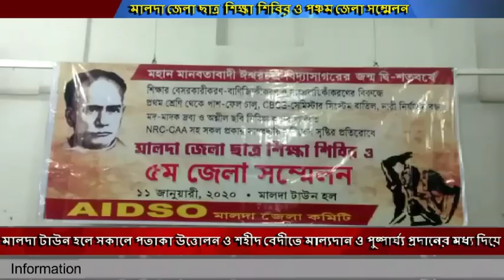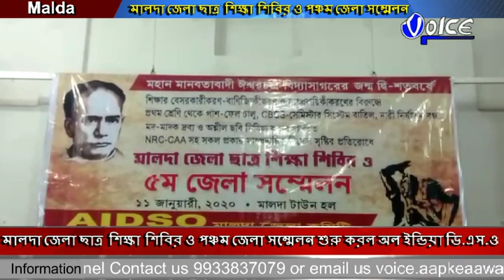মালদা টাউন হলে মালদা জেলা ছাত্র শিক্ষা শিবির ও পঞ্চম জেলা সম্মেলন শুরু করল অল ইন্ডিয়া ডি.এস.ও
মালদা টাউন হলে সকালে পতাকা উত্তোলন ও শহীদ বেদীতে মাল্যদান ও পুষ্পার্ঘ্য প্রদানের মধ্য দিয়ে মালদা জেলা ছাত্র  শিক্ষা শিবির ও পঞ্চম জেলা সম্মেলন শুরু করল অল ইন্ডিয়া ডি.এস.ও